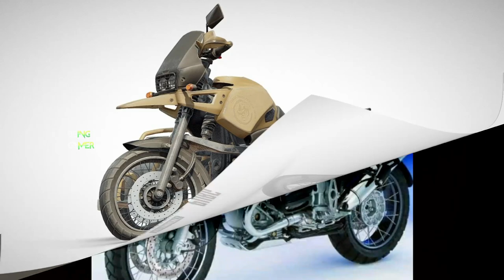PUBG Mobile Vehicles In Real Life | PUBG Vehicles Real Name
My Rig Specs are Here!
►Corsair Vengeance Pro DDR3 2400MHz 16GB
►Casing Antec Silver
►Cooler Master 212
►Radeon RX 570 Sapphire Nitro+ 4GB
►LED-Gigabyte Z77-D3H 27inc 1080